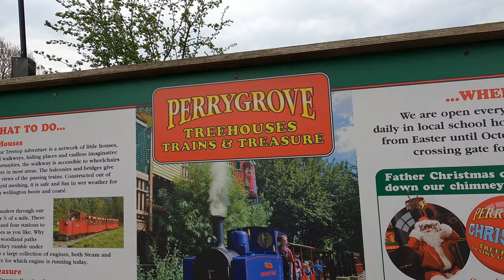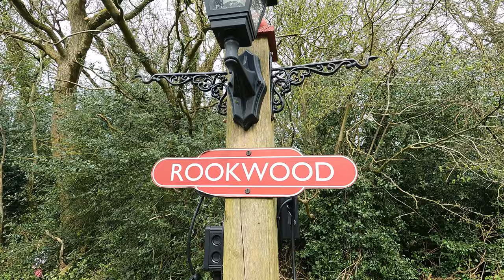Perrygrove Railway • Forest of Dean • Coleford • Narrow Gauge Railway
With Kit I am visiting the Perrygrove Railway. Here in the Forest of Dean, near Coleford, this railway extends for about a mile-and-a-half and is laid to a 15 inch track gauge. The tracks were laid in 1993 and the railway has a collection of steam and diesel locos to pull lovely covered carriages. The countryside is beautiful and the short rides are full of little-train energy.

According to a Wikipedia article, the venue has picnic and play facilities outdoors and under cover, and an indoor village with secret passages, in addition to train rides. A treasure hunt is also offered: the railway supplies a key to open a hidden box of treasure, and clues to help treasure hunters find it. Clues are scattered in the ancient woodland where real treasure was found in 1849. Santa experiences are held in a refurbished area of the carriage shed each year.

I hope you enjoy watching this video and feel that you have tagged along with us.
Warren

- Photos and video captured by Apple iPhone 12 and GoPro Hero 9
- All due care and safety was considered during video recording.